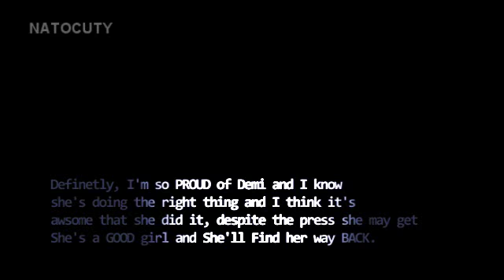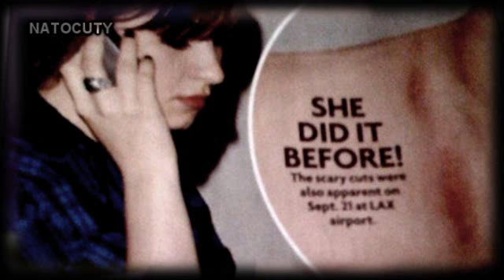"I'm Not Perfect, But I Keep Trying" |Demi Lovato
Hello my lovelies! &Sorry if it;s late Happy Halloween;)
The reason why I made this video, is because I 100% support Demi and I think she's such an amazing person for wanting to share her story with us...and I really hope you guys like it, cuz i worked really hard on it and don't forget to comment and tell me what you guys think!:)
Fandom: Demi Lovato
Song: Perfect - Hedley

Peace & Love;)
Nat.